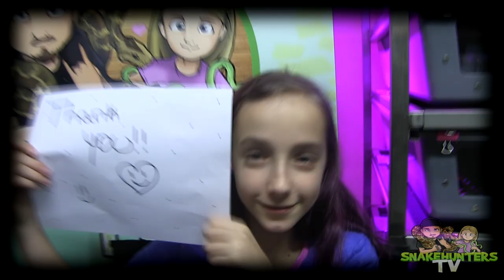Krista Guarino | Goes To Hollywood - TV APPEARANCE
Krista Guarino goes to Hollywood to make her first National Television Appearance! Check it out as we enjoy a little California and share the exciting news! Enjoy :) SH-TV

LITTLE BIG SHOTS | ON NBC SUNDAYS 8pm est.
PLEASE TUNE IN AND WATCH THESE AMAZING KIDS!

WE LOVE OUR FANS, THANKS FOR ALL OF YOUR SUPPORT!!

***Also Check Out Krista's Recent Accomplishment***
AS FEATURED ON FAMOUS BIRTHDAYS [CLICK BOOST]